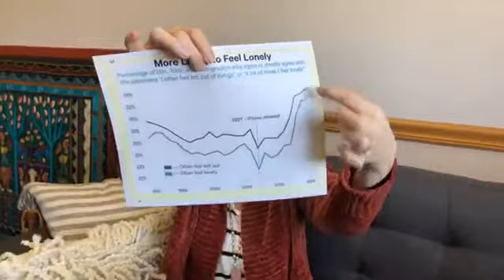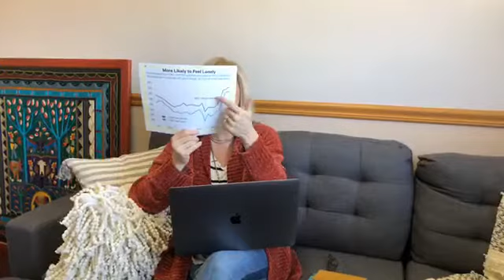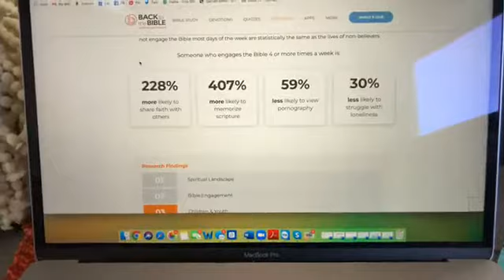Does your daughter struggle with loneliness? God’s Word is the remedy!